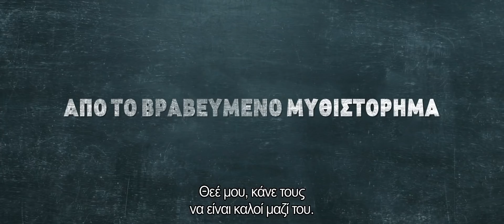ΘΑΥΜΑ (WONDER) - TRAILER (GREEK SUBS)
28 Δεκεμβρίου 2017 στα VILLAGE CINEMAS

Βασισμένο στο best seller των New York Times, το ΘΑΥΜΑ αφηγείται την συγκλονιστική και συγκινητική ιστορία του Αυγούστου Πούλμαν. Γεννημένος με ιδιαιτερότητες στο πρόσωπο του που τον ανάγκασαν μέχρι σήμερα να μην πάει σχολείο, ο Όγκι γίνεται ο πιο απίθανος ήρωας όταν ξεκινάει να φοιτά σε ένα δημοτικό σχολείο. Καθώς η οικογένεια του, οι συμμαθητές του και η ευρύτερη κοινωνία παλεύουν να ανακαλύψουν μέσα τους της συμπόνοια και τη αποδοχή, το ταξίδι του Όγκι θα τους αποδείξει ότι δεν μπορείς να είσαι σαν τους άλλους όταν έχεις γεννηθεί για να ξεχωρίζεις.
Η ιστορία ενός 10χρονου αγοριού με διαφορετικό πρόσωπο γίνεται μια πολύπλευρη ματιά στο τι σημαίνει να είσαι άνθρωπος.
Ο Όγκι αν και πάντα επιδίωκε την απομόνωση φορώντας το διαστημικό κράνος του, ξαφνικά πρέπει να αντιμετωπίσει ένα ολόκληρο σύμπαν από παιδιά που τον κοιτούν επίμονα και αδιάκριτα ενώ αποφεύγουν να τον κοιτάξουν στα μάτια.
Ένα χρόνο αργότερα, άλλοτε με χιούμορ , άλλοτε με σκληρότητα και άλλοτε με όμορφο τρόπο ο Όγκι και όλοι γύρω του, αλλάζουν και αναδεικνύονται όλα αυτά που έχουν σημασία περισσότερο από  οτιδήποτε στη  ζωή : η φιλιά, το κουράγιο και η επιλογή να είσαι ευγενής καθημερινά με οποιονδήποτε εμφανιστεί στον δρόμο σου.

Σκηνοθεσία: Stephen Chbosky
Με τους: Julia Roberts, Owen Wilson, Jacob Tremblay, Mandy Patinkin, Daveed Diggs